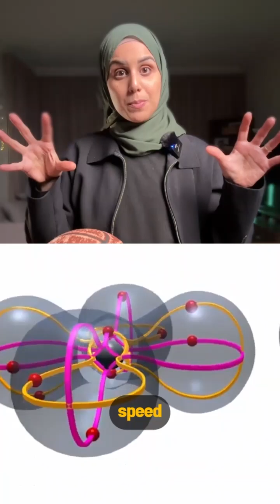Heisenberg’s Uncertainty Principle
In quantum mechanics, just looking at something can change what it does! Scientists call this the Copenhagen Interpretation—basically, reality isn’t set until we observe it!

Why is human observation so important?

For more, check out "The Atheism Delusion" by Ahmed Alhasan - available online for free.